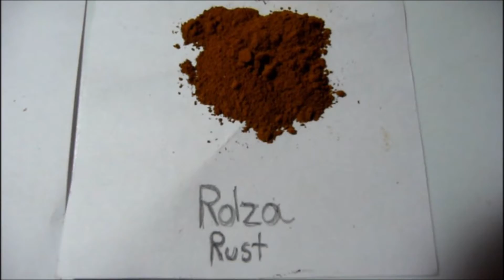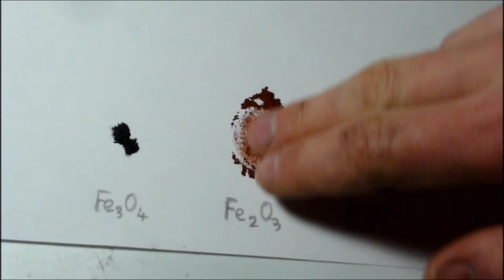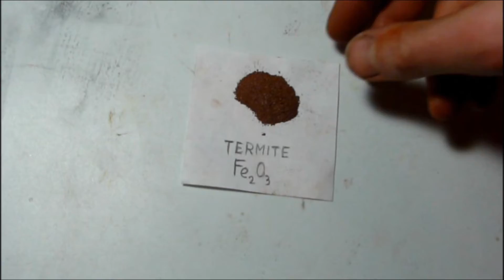Making iron oxides/otrzymywanie tlenków żelaza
That's how you can make iron oxides at home (red- Fe2O3 and black- Fe3O4). These oxides are not very pure, but this is very simple methods using cheap materials. It's usable for termite mixtures and playing with magnets, maybe something else. The rust method is very slow (several months or more) , but it doesn't require anything more stuff. Sometimes this method gives darker "mud" due to lower oxygen level, just leave this wet for several weeks in open container and sometimes shake it for better mix with air.

Oto dwie bardzo proste metody otrzymywania tlenków żelaza (Fe2O3 i Fe3O4). Otrzymane tlenki żelaza nie są co prawda szczególnie czyste, jednak z powodzeniem nadają się do różnych rzeczy np. sporządzania termitu czy zabawy z magnesami. Otrzymywanie czerwonego tlenku żelaza trwa dość długo (kilka miesięcy lub więcej) w zamian za to jego otrzymywanie jest bardzo tanie. Czasami osad może być ciemniejszy (z powodu mniejszej zawartości tlenu w wodzie)- wtedy wystarczy taki osad pozostawić w kontakcie z powietrzem i co jakiś czas wstrząsać pojemnikiem w celu lepszego napowietrzenia.